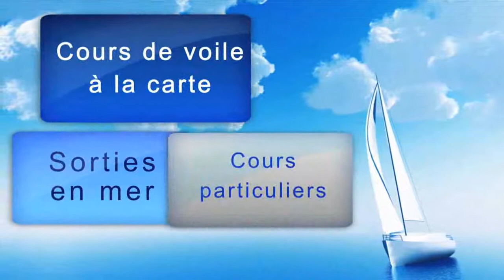SEGAMI VIDEO - Voilealacarte.com